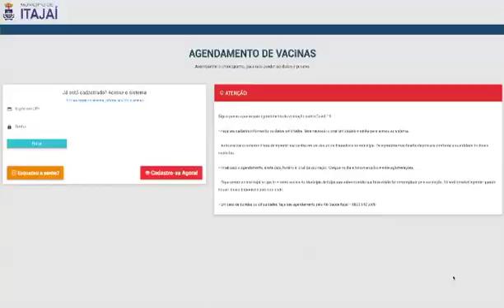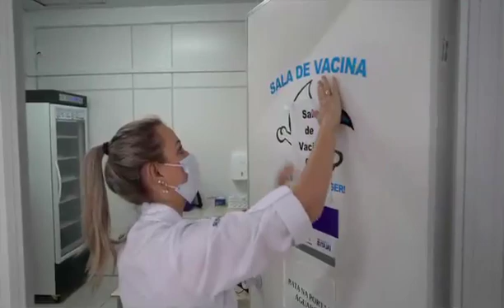Itajaí lança sistema de agendamento on-line da vacina contra Covid-19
RISCTV - A PRIMEIRA WEB TV DE BALNEÁRIO CAMBORIÚ